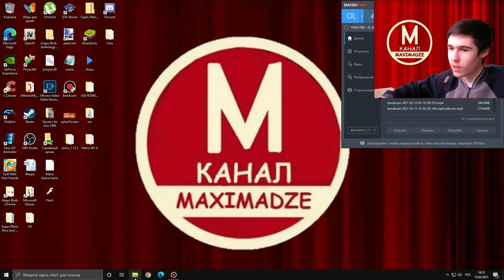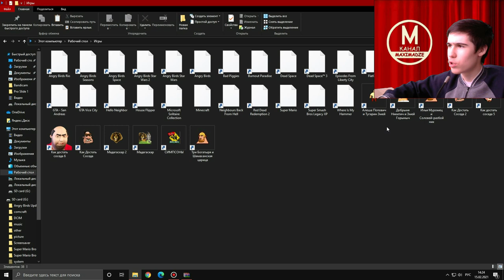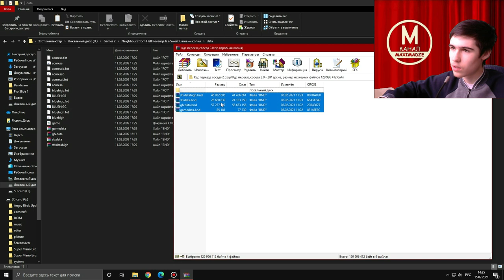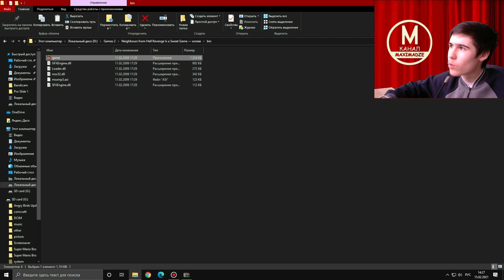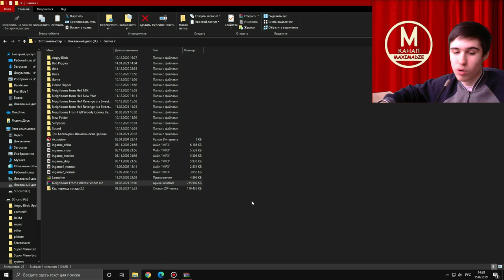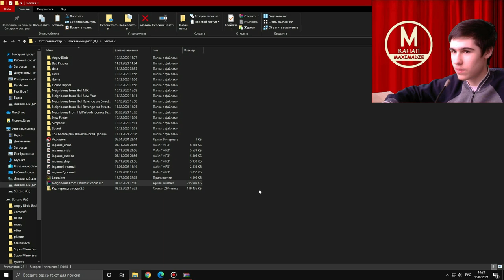Как Устанавливать Моды на Как Достать Соседа